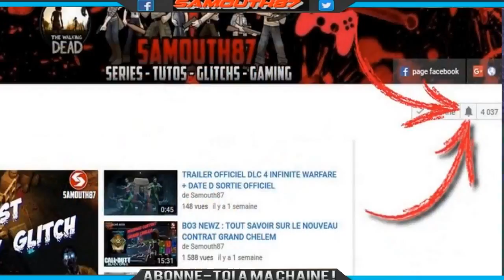FORTNITE : DÉCOUVERTE / PRÉSENTATION DU MODE SAUVER LE MONDE FR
Salut a tous , aujourd'hui on ce retrouve pour la découverte et la présentation du mode de jeu sauver le monde sur fortnite . si la vidéo ta plus tu peut t'abonner , partager et liker la vidéo ainsi que de parler